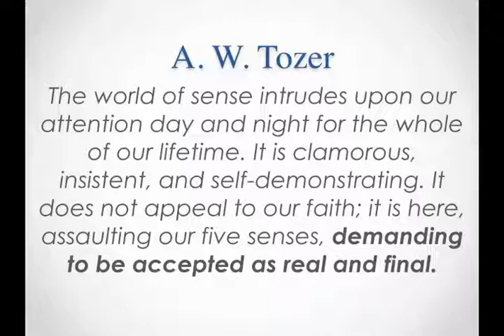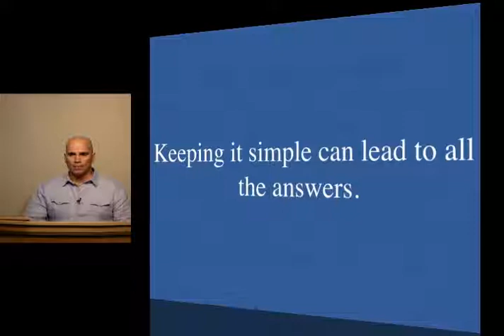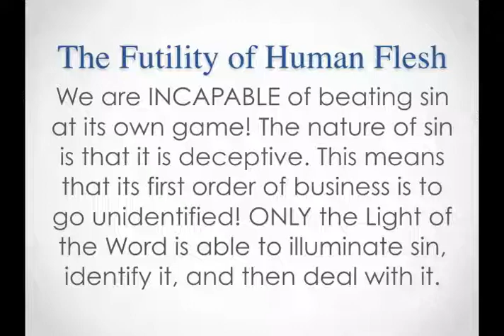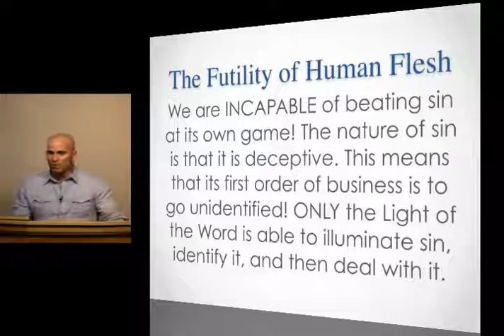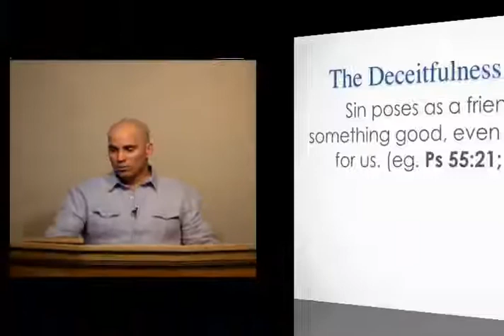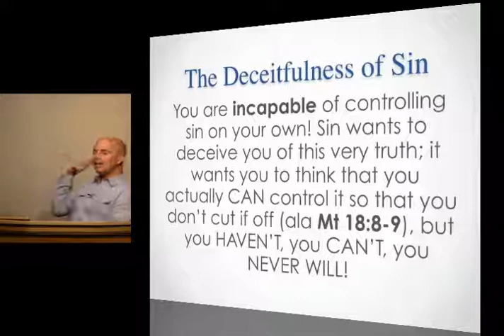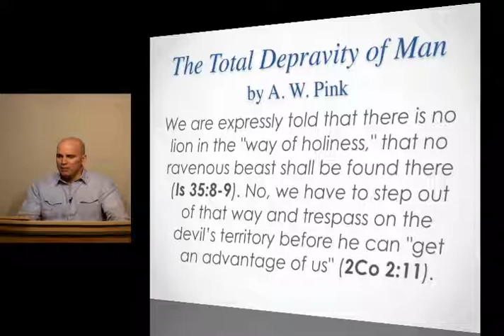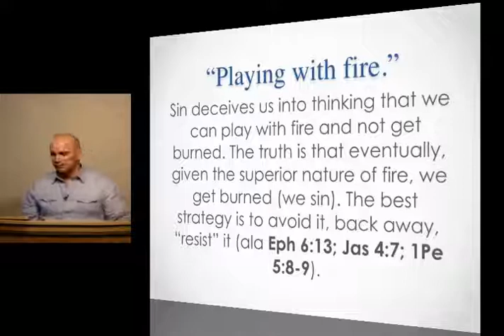12-13-18 The Deceitfulness of Sin – Part 4